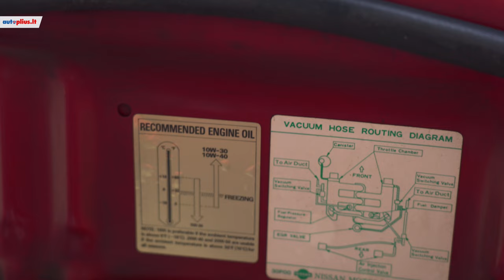Nissan 300ZX: emocijas kelianti klasika